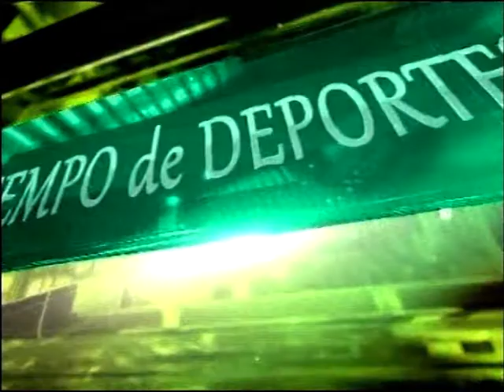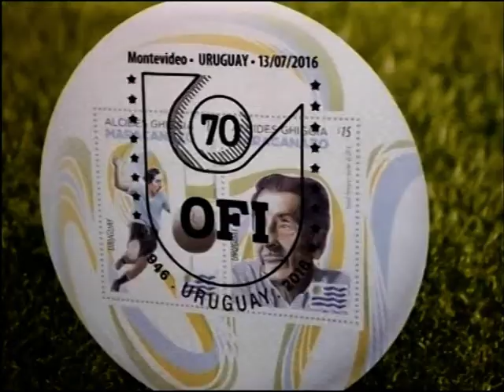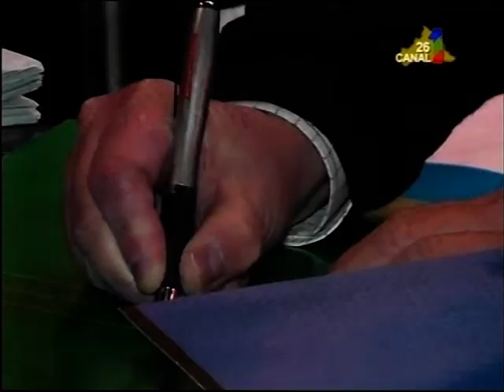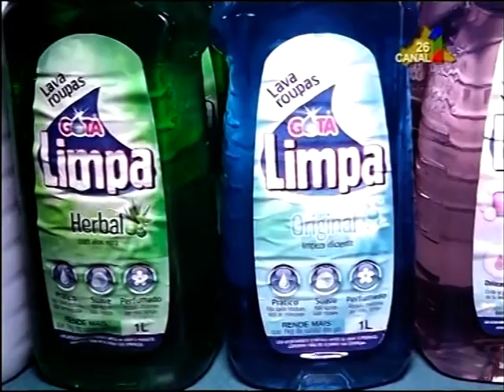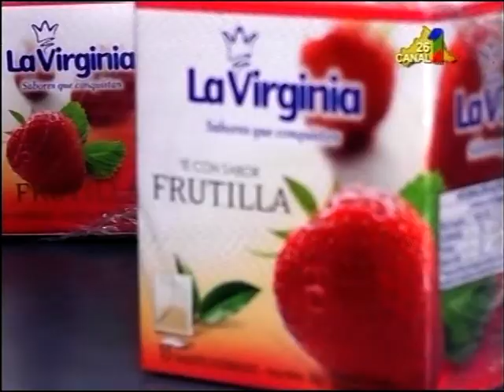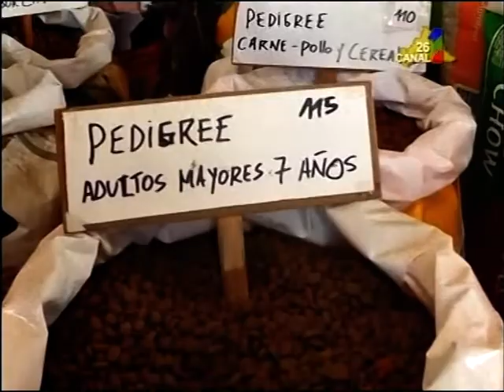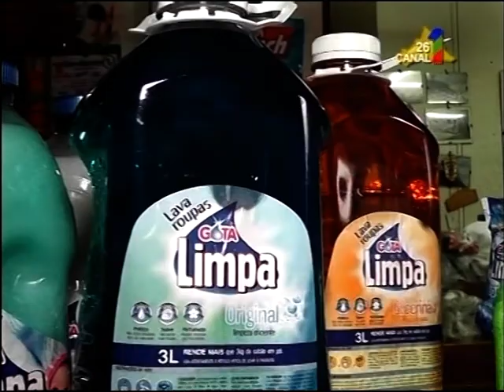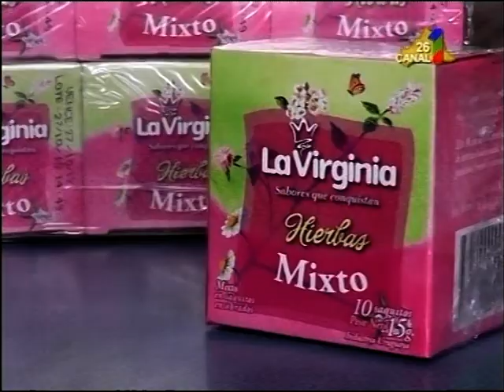TDD 15 JULIO 2016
Tiempo de Deportes por Señal 26 de Cable 1 sexto Programa